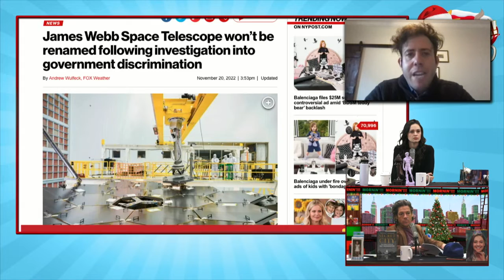James Kirchick on Washington's Hidden Gay History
James Shares Bits From His New Book "Secret City: The Hidden History of Gay Washington"